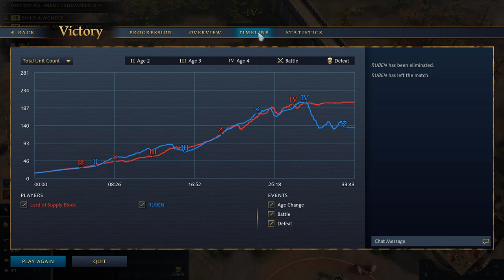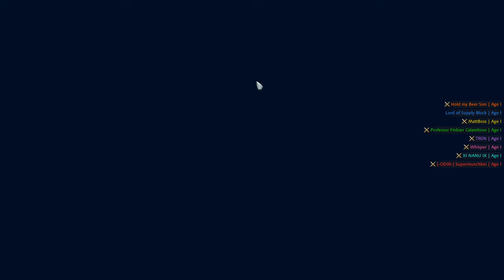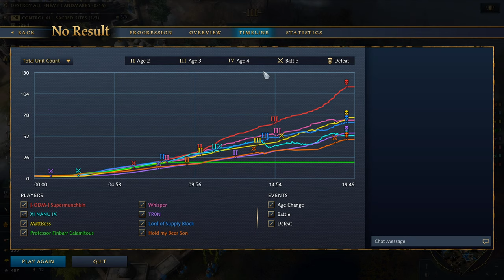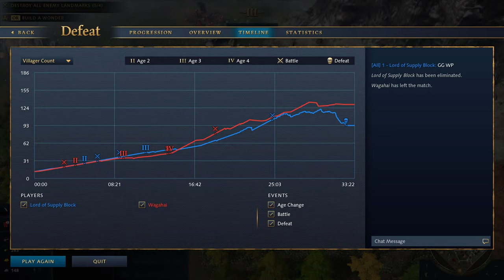Diamond Ranked Games & FFA | Age of Empires 4 Multiplayer Stream